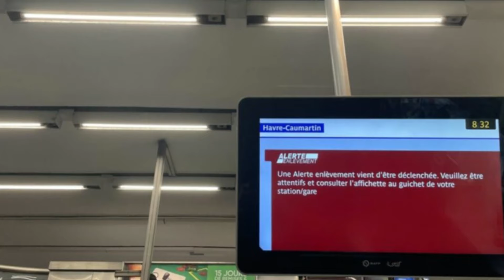Seine-Saint-Denis இல் பரபர*ப்பை ஏற்படுத்தியுள்ள இளம் தம்பதி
சென்ரெனி மாவட்டத்திற்குட்பட்ட ஒல்ணி சுபா பகுதியிலுள்ள வைத்தியசாலை ஒன்றில் இந்த சம்பவம் பதிவாகி உள்ளது.